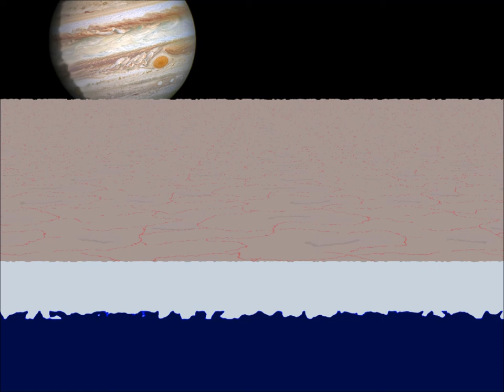Europa - Terraria Remix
A mixture of the Space, Ice, and Ocean themes from terraria. I thought they sounded similar and sound good together. The image is created by me except for Jupiter, and free for use.